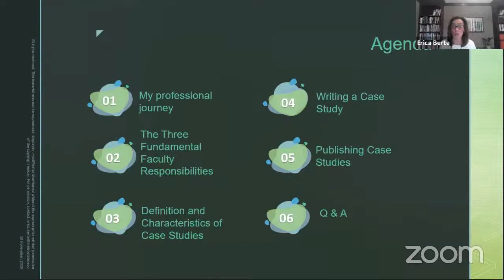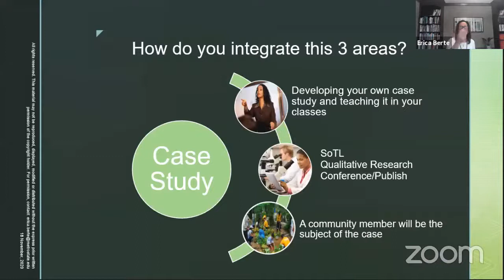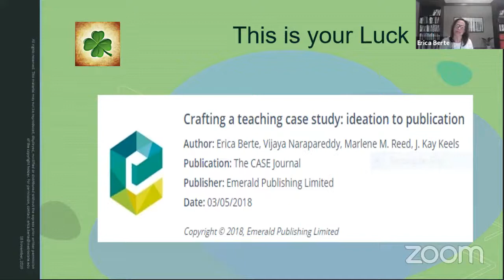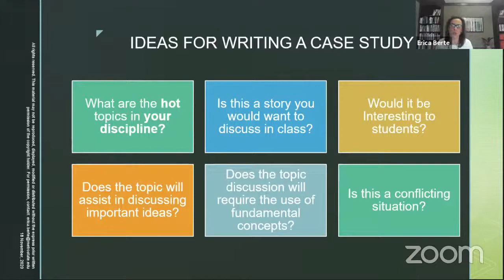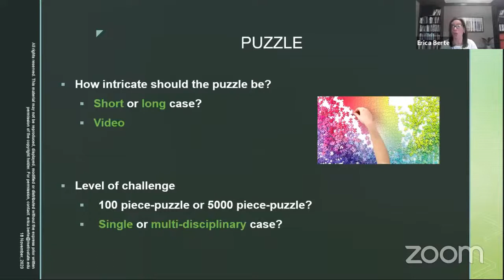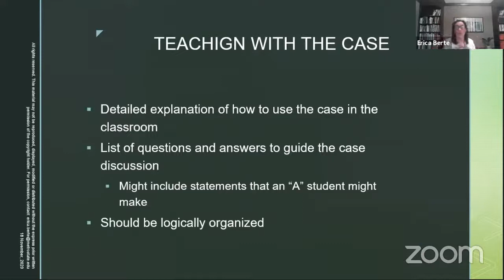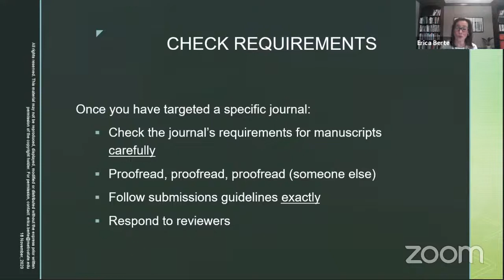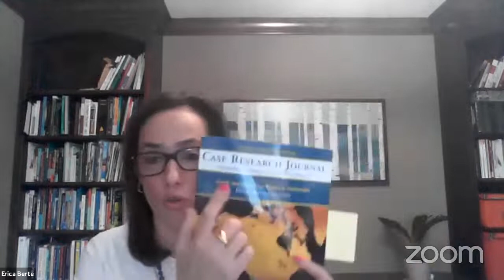Keynote Speaker 02 - Casos de Ensino - Dra. Erica Berte